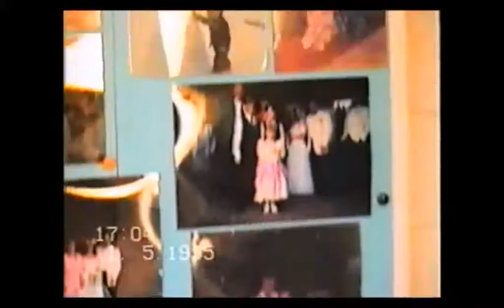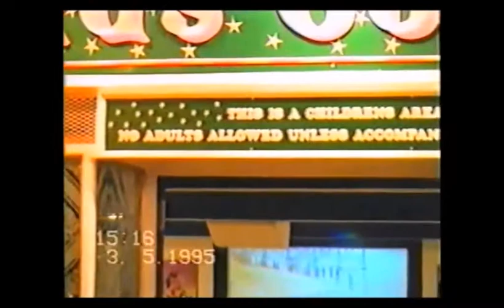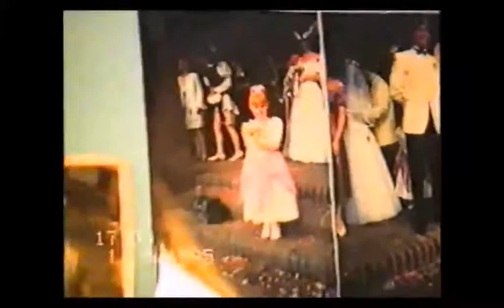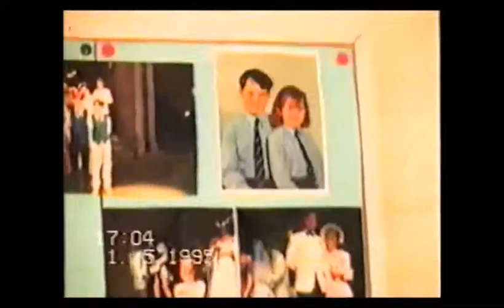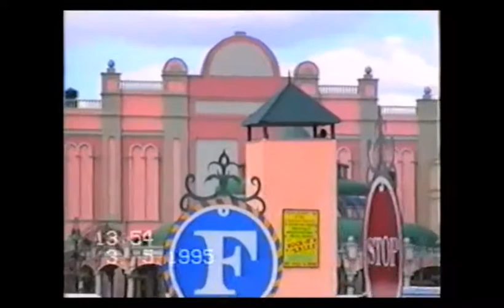Mum South Africa 1995 Video No 2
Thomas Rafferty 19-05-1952